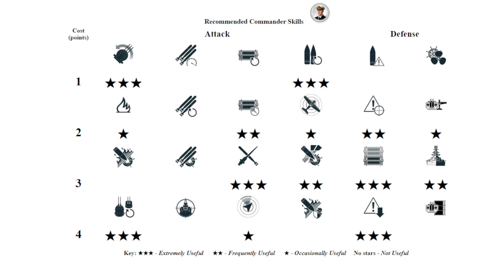Cruiser Des Moines: Nice team work on map Hotspot - World of Warships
Des Moines: 330k damage, 2 ships destroyed - World of Warships
Des Moines is a US American tier X Cruiser.
The Des Moines is part of the US American Cruiser line.
One of the best heavy cruisers in the world. The ship was designed using the experience gained in World War II, resulting in excellent protection and very powerful AA armament. The key distinctive feature of cruisers of this type was auto-loading main guns that had a very high rate of fire.

Battle Stats:
Version: 12.7.0
Server: NA
Time: 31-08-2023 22:02:32 EU TIME
Player: Snobeffect
Ship: Des Moines
Damage: 330877
Destroyed ships: 2
Map: Hotspot
Tropical waters somewhere in Melanesia.